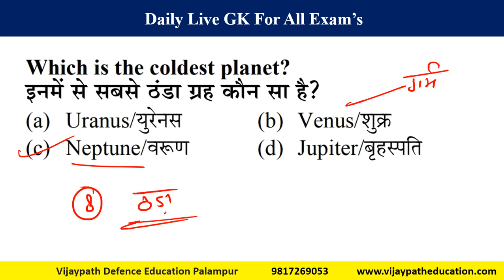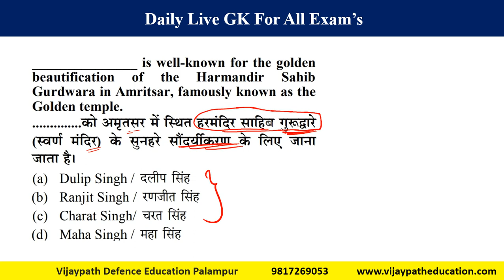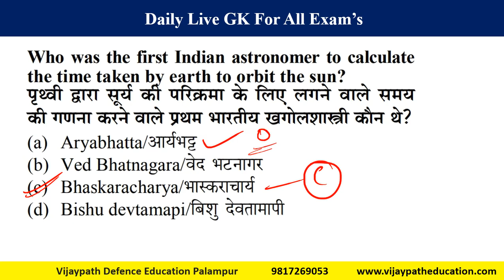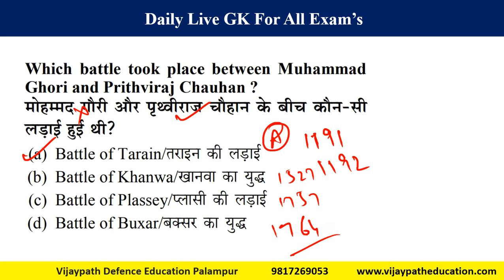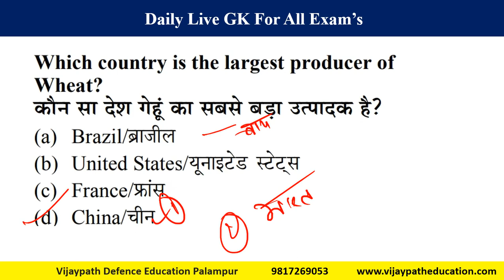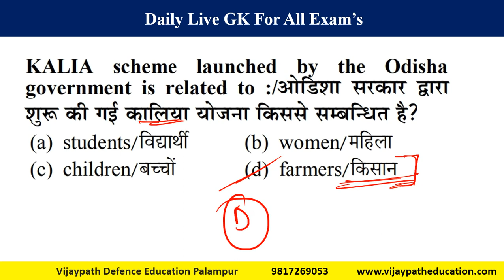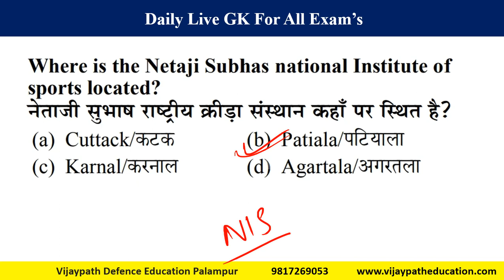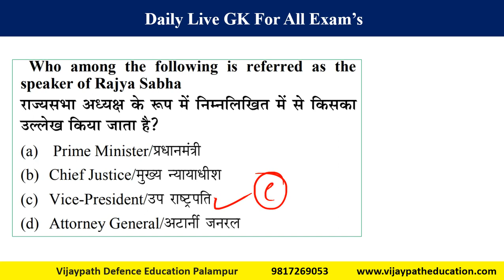Static GK Class 8 vijaypatheducation Imp Question 11 Aug Daily GK Class